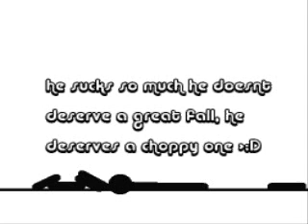quick pwnage of TheLawlDude (warning: very short) [P.s. dont touch MAH BABY!!!]